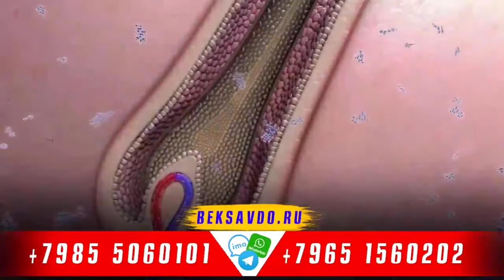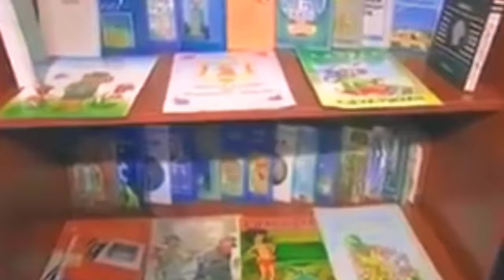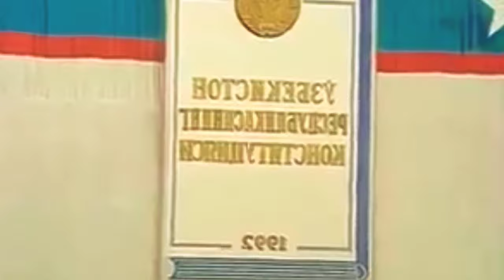ИСЛОМ КАРИМОВНИНГ ХАЛК БИЛАН ЯКИНДАН СУХБАТ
1) СОЧ ВА СОҚОЛ ЧИҚАРУВЧИ
2) 7-10КГ СЕМИРТИРУВЧИ
3) 5-7КГ ОЗДИРИБ ҚОРИН ЮҚОТУВЧИ
4) СОЧ ТУКИЛИШИНИ ТУХТАТУВЧИ

МАХСУЛОТЛАРГА 100% КАФОЛАТ